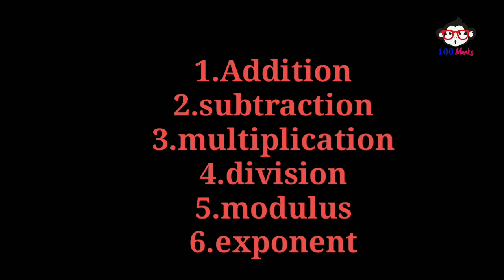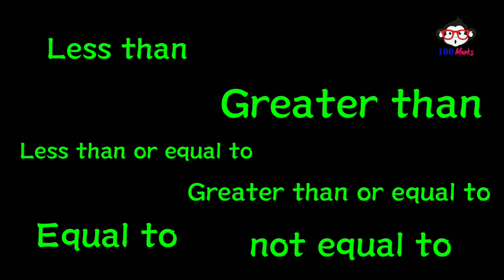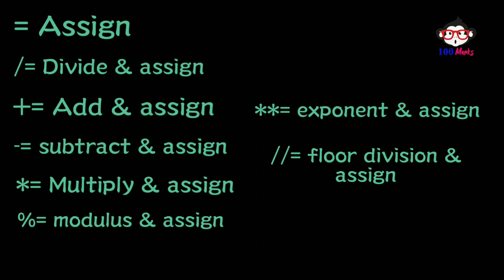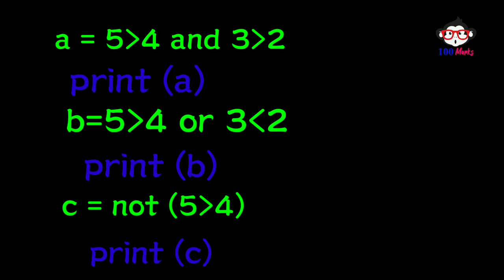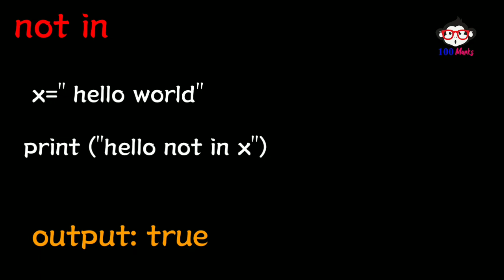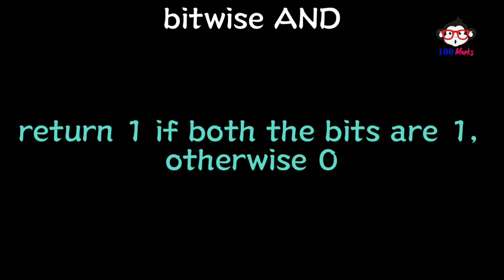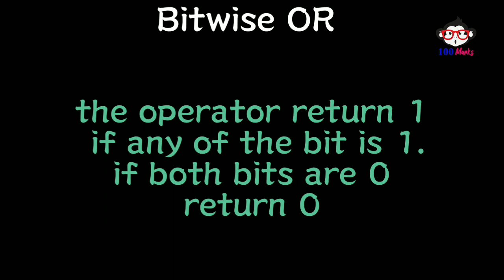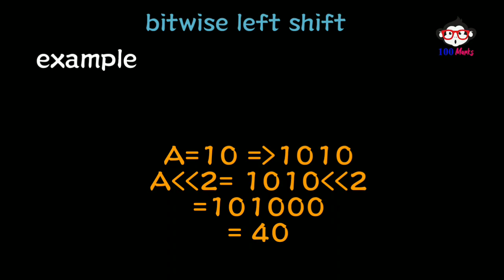[ Episode-4] Operators in Python - Learn Python in Tamil - Online Course for Beginners by Ancy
E - LEARNING : Operators in Python :EP - 4

Download the link  For clear Text material for this video  ..

Video Team :
VJ: Ms.S.Ancy ,.M.tech,.(Ph.D)..,
Content Manager : Santhosh Kumar,.B.Tech
Creative Head : Inba Raj
Cameraman : Ebi Nezer
Video Editor : G.R. Mahesh Varsan
Costume Designer : Divaysri Dayanand
Channel Admin : Cornelius
Art Direction & Set Props : C.Selvaraj
Production Helps : S.Premalatha